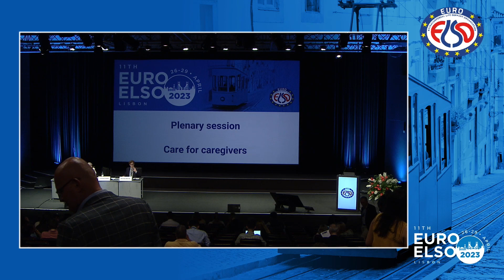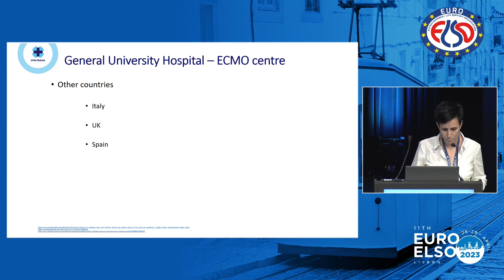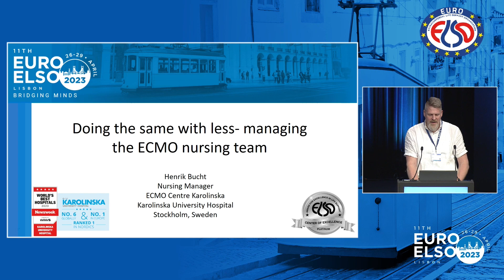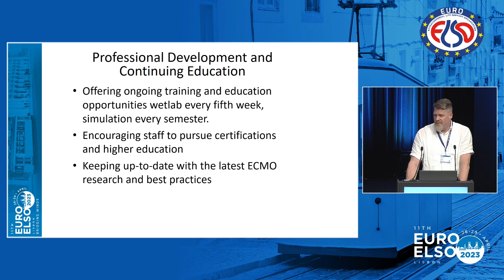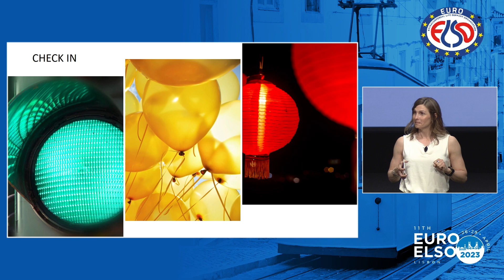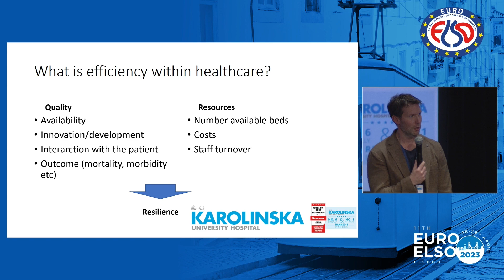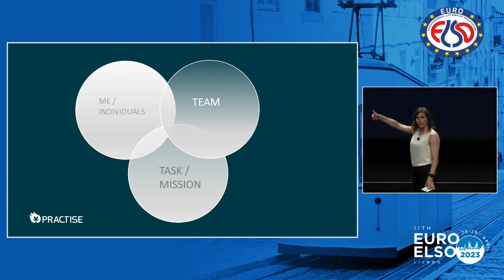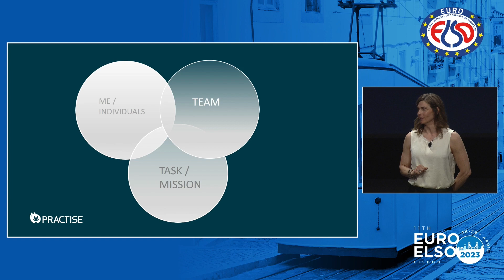EuroELSO 2023 - Plenary Session: Care or Caregivers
Care for caregivers

Moderators: Nicholas Barrett, Jo-Anne Fowles, Leen Vercaemst

How to prevent burnout?
Sona Wulczynska

Doing the same with less - managing the ECMO nursing team
Henrik Bucht

Care for caregivers
Key Note Speaker: Natalia Psajd